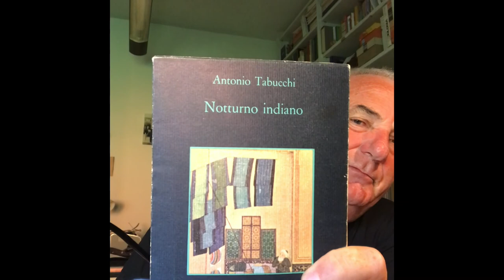NOTTURNO INDIANO - Antonio Tabucchi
Bel libro ritrovato dopo mesi di ricerche